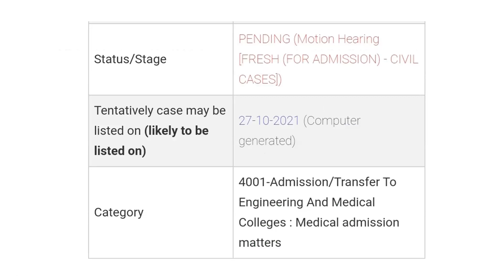NEET2021 Result Declares Soon| Supreme Court Hearing on Tomorrow ( 27-10-21)| NEET2021 Result Update